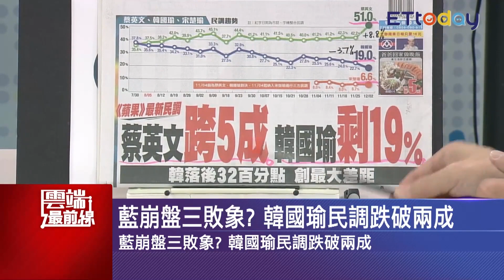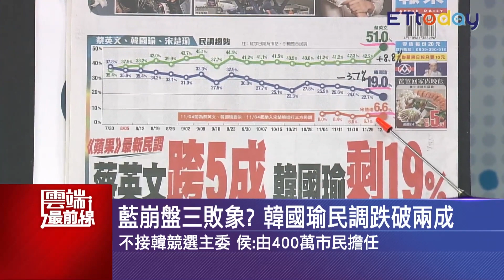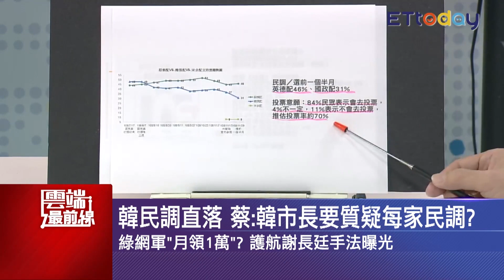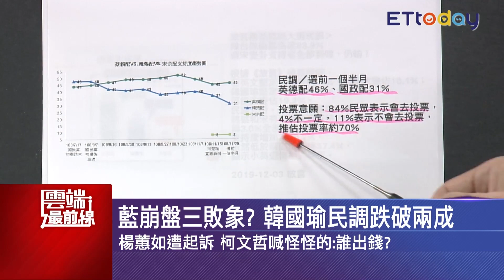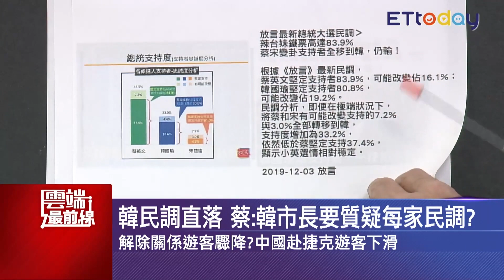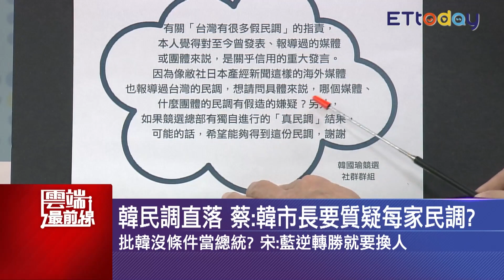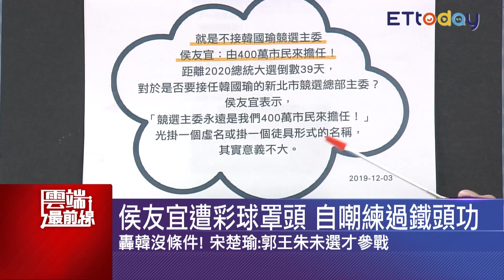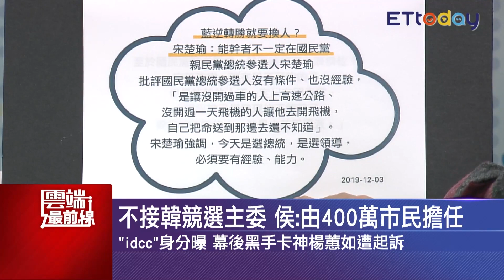韓民調跌破兩成 蔡支持度領先27.5% 林靜儀：韓在打看不見路的仗｜雲端最前線 EP736精華